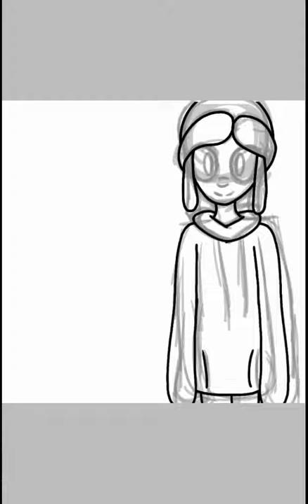Happy Birthday Cory (OC speedpaint)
This is a lie lol Cory's birthday was October 28th. He's 8 now woo